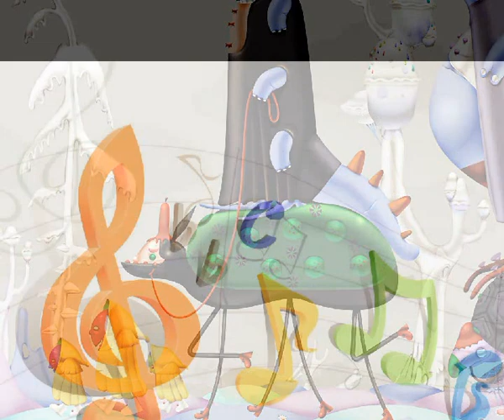Υπερκινητικός Δάσκαλος~3d α